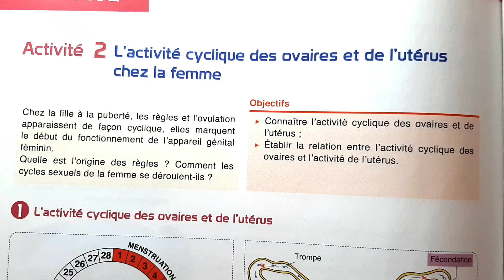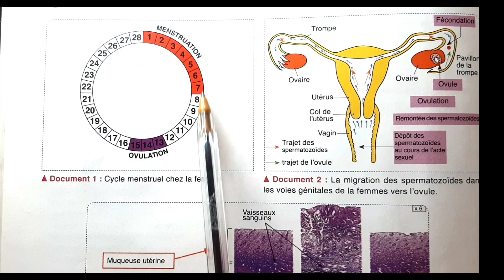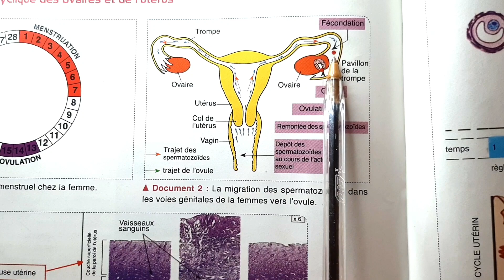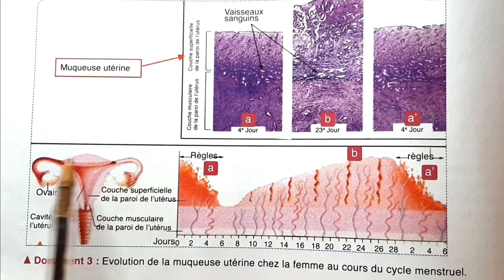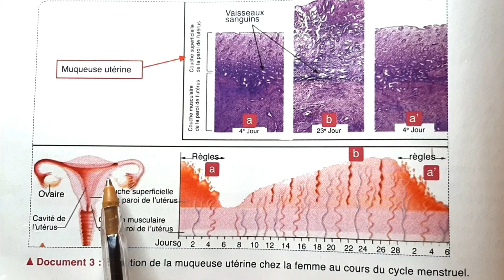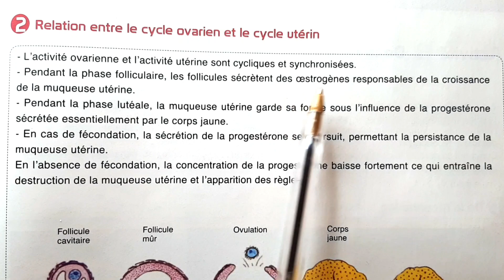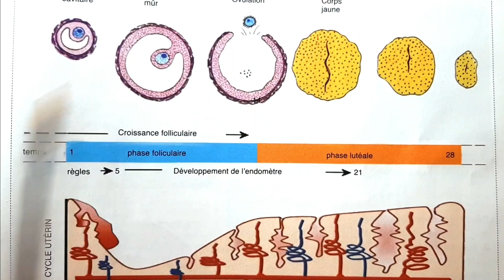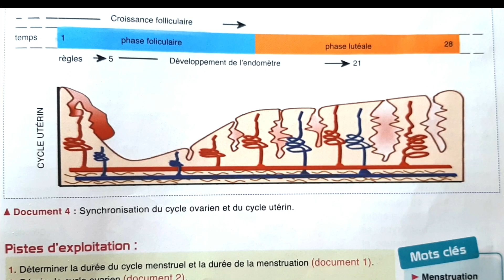SVT 2AC La reproduction sexuée chez l'Homme (partie 2 )